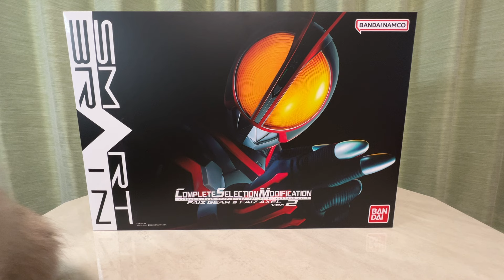【癒】ファイズギアver.2撮影の合間【猫舌シンパシー】